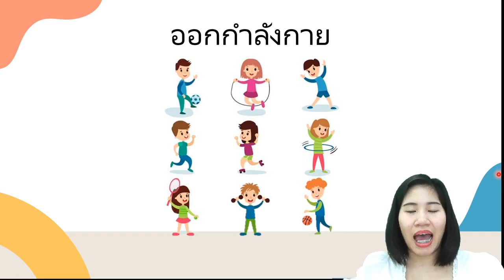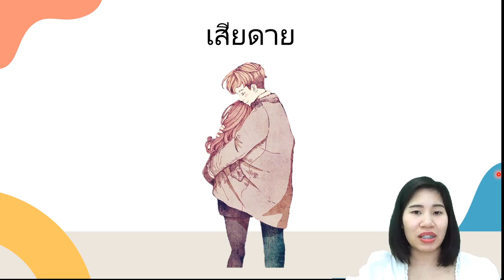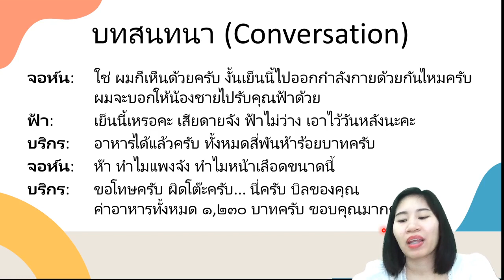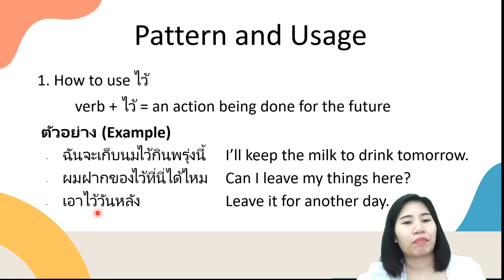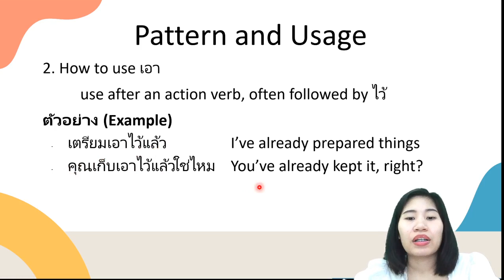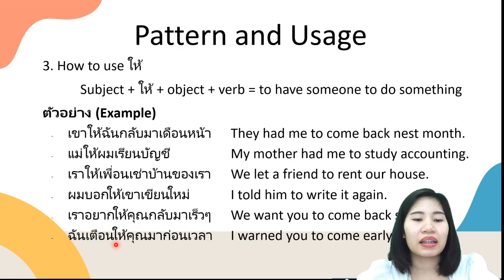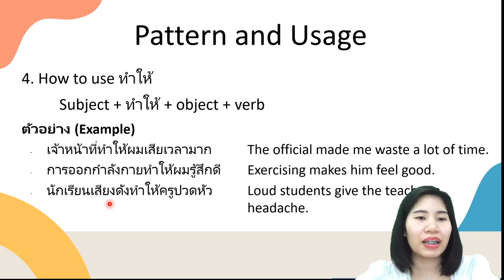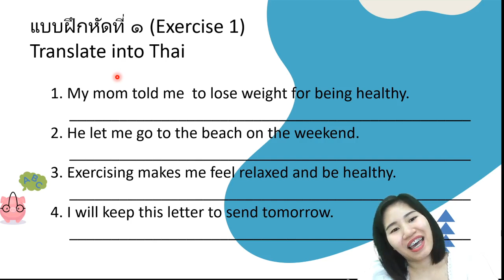Speak Like a Thai - Chapter 7 - Exercise